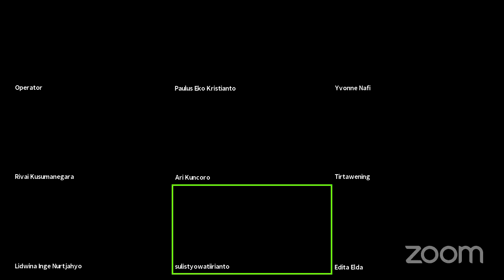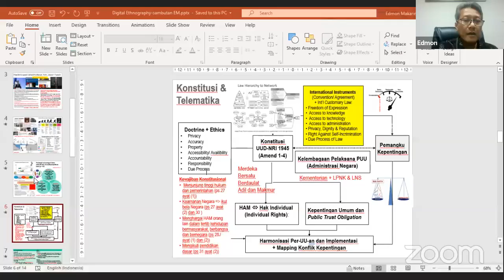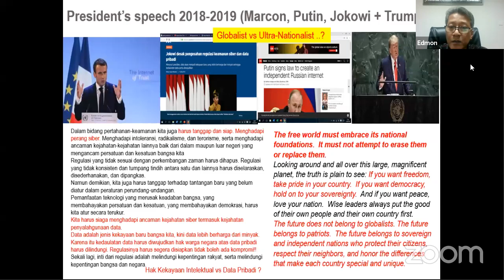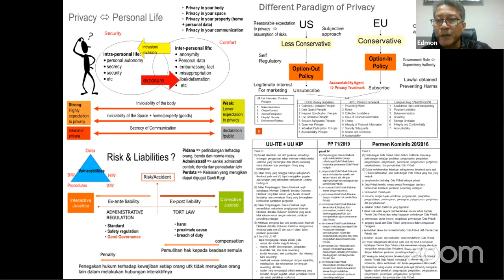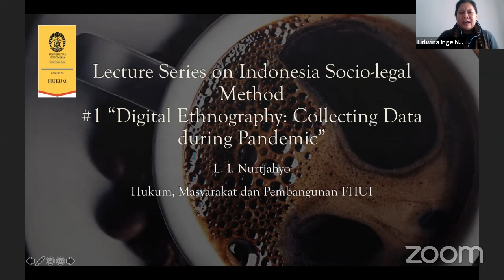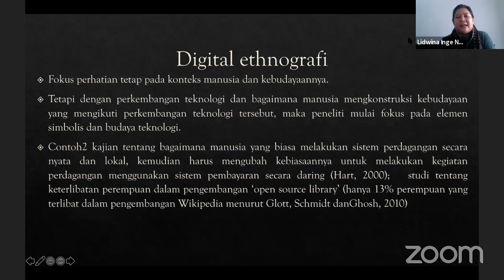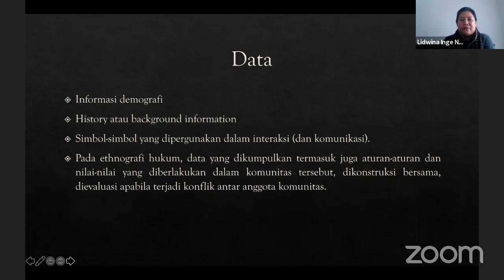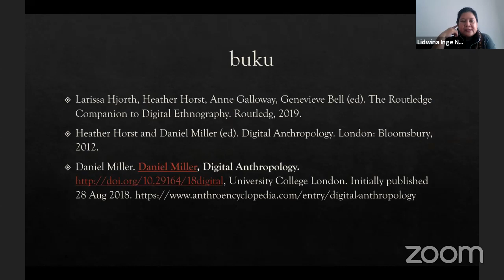Webinar Lecture Series on Indonesian Socio-Legal Research Method Series#1